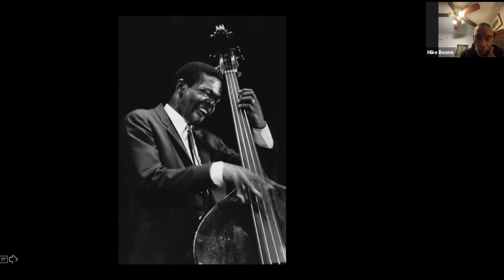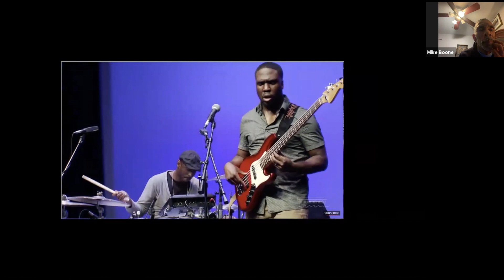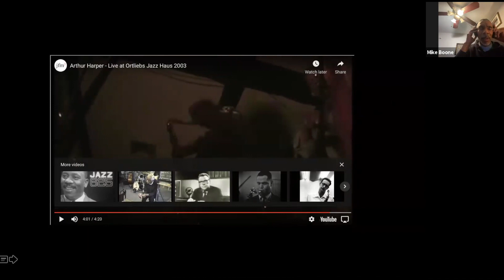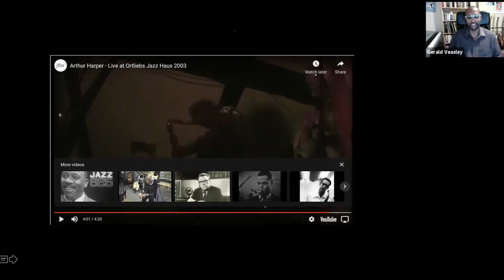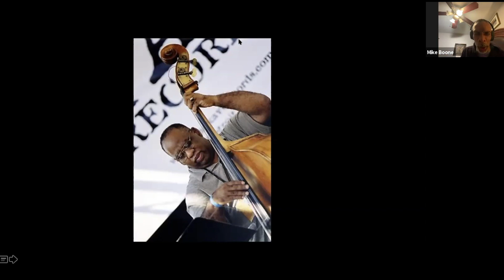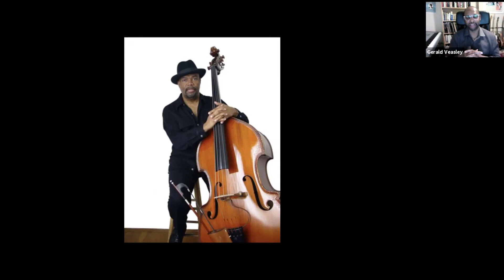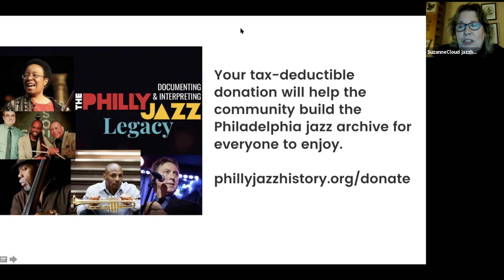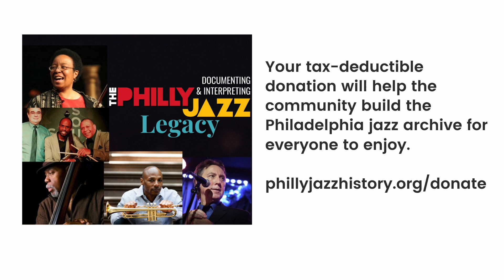Philly Jazz Talks About Philadelphia Bassists with Mike Boone and Gerald Veasley!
Hosted by singer and director Suzanne Cloud, this talk centers on some of Boone's and Veasley's favorite bassists: Tyrone Brown, Charles Fambrough, Jimmy Garrison, Victor Bailey, Arthur Harper, and Derrick Hodge.